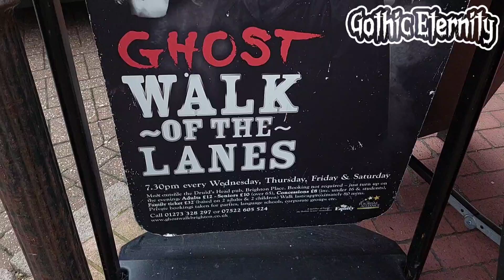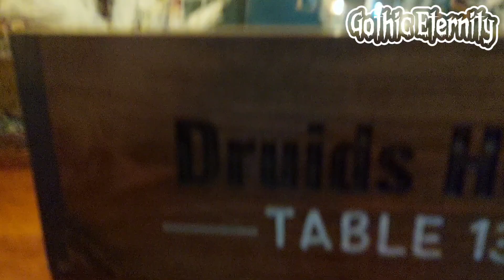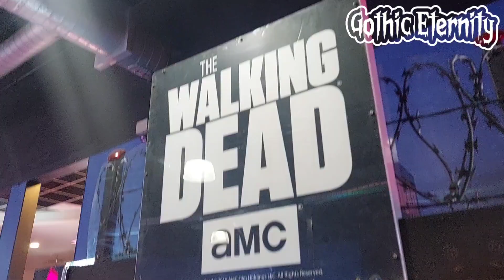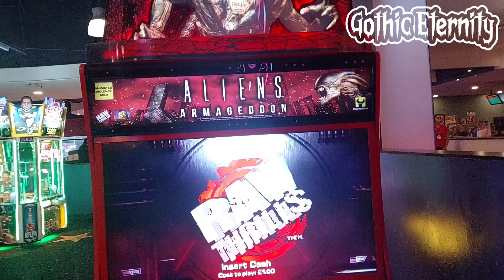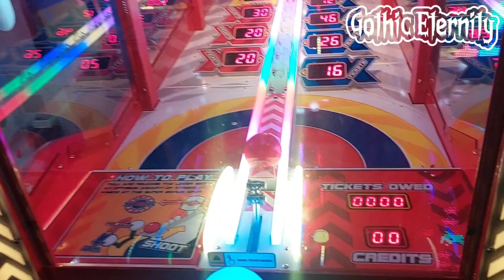Goth Vlog - Out and About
Hay Strangers,
I hope you enjoyed it.

if you would like to help me with another haul shopping video or get me a spooky drink, please check out my links

Amazing .Contact Lenses perfect for Goths

be weird
be yourself
be different